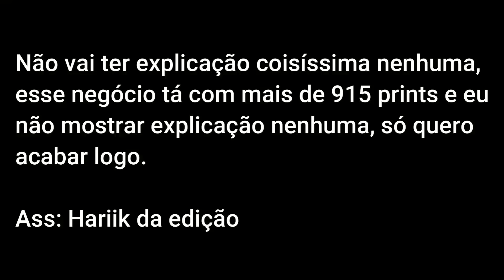{🇧🇷} ⚔️🔨| Hashiras React to Swordsmith Village Arc // Hariik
💎 Bem - Vindo à descrição!

🔸(e-mail da minha mãe :v) - NÃO FAÇA SEM A AUTORIZAÇÃO DE SEUS PAIS OU RESPONSÁVEL!!!

🔴Vídeo Original: Tik Toks Variados!

— Ficha técnica | Apps usados:

➢Gacha Cute
➢Photoshop SC6
➢Bandican
➢Fullscrinizer

— Metas:

➢5.000 ✔
➢10.000 ✔
➢15.000 ✔
➢20.000 ✔
➢25.000 ✖
➢30.000 ✖
➢35.000 ✖
➢40.000 ✖